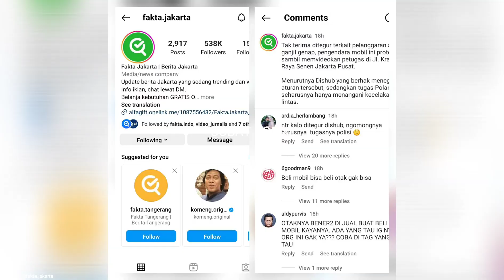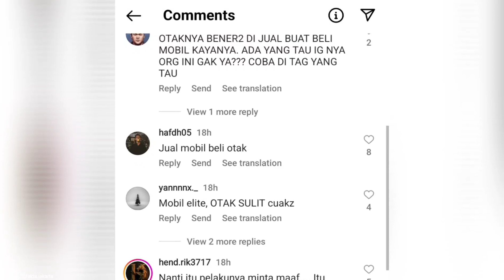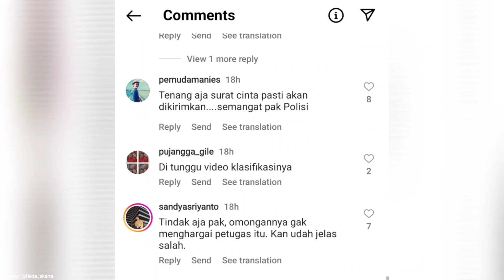Tak Terima Ditegur Polisi Seorang Pengemudi Mobil Ngotot Dan Melakukan Hal Ini